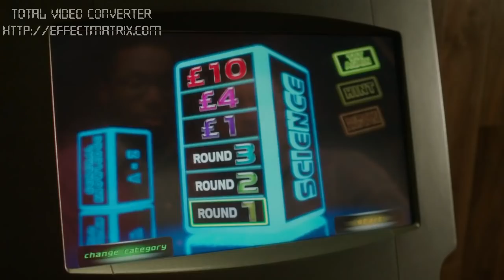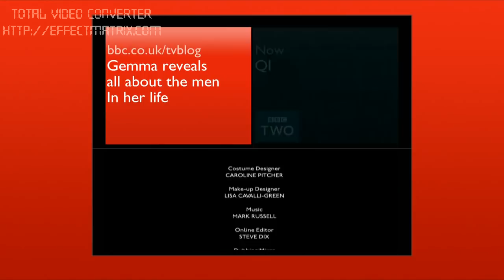me and mrs jones (capitulo 5/6)